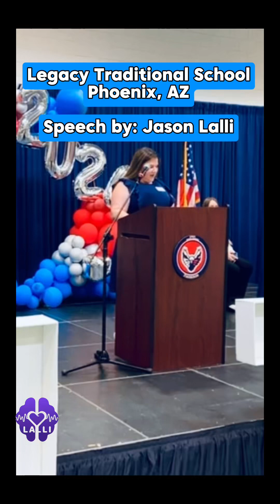8th Grade Promotion Speech - Legacy Traditional School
Here are a few gems I gifted the 8th graders at Legacy Traditional School. If they were helpful for you share to someone else who may need them.